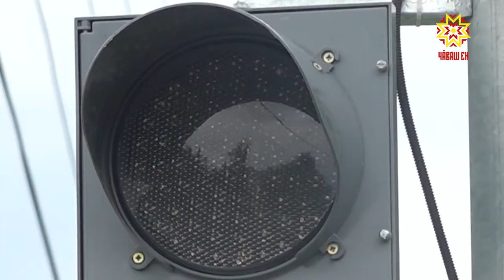Еще один островок безопасности появился в столице Чувашии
Еще один островок безопасности появился в столице Чувашии. На улице Хузангая около школы №20  работает солнечный светофор.  Его установили в преддверии нового учебного года.